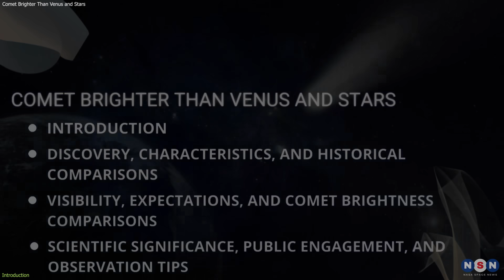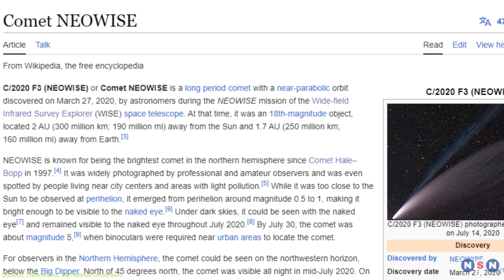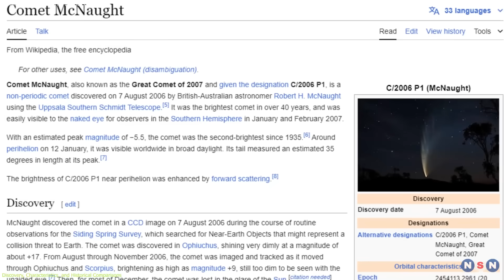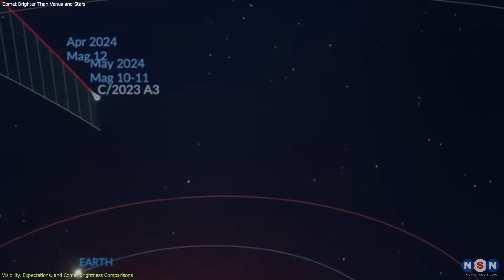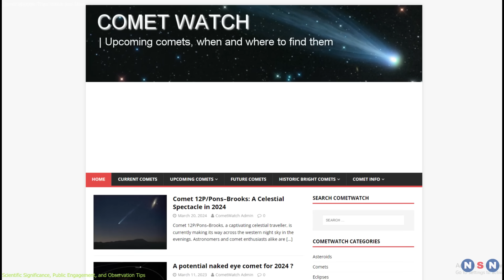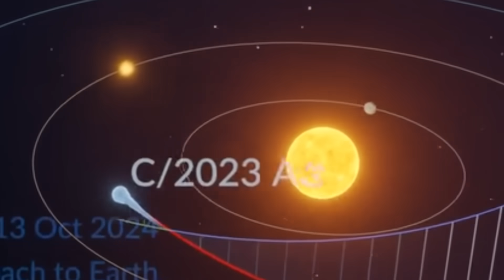A Glowing Guest: Comet Brighter Than Venus and Stars!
Discover the mesmerizing Tsuchinshan–ATLAS comet lighting up our skies! Learn why studying this celestial wonder is crucial for understanding our solar system's history. Get tips on the best viewing times and places, and join the citizen science movement. Your observations can contribute to real scientific discoveries! Don't miss out on this spectacular cosmic event.

Chapters:
00:00 Introduction
00:37 Discovery, Characteristics, and Historical Comparisons
04:01 Visibility, Expectations, and Comet Brightness Comparisons
06:15 Scientific Significance, Public Engagement, and Observation Tips
08:39 Outro
08:55 Enjoy